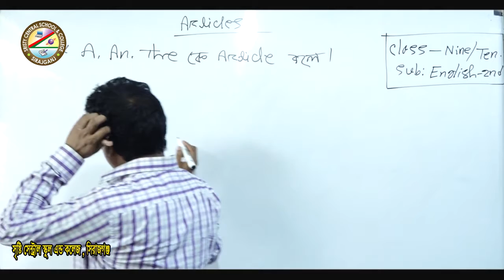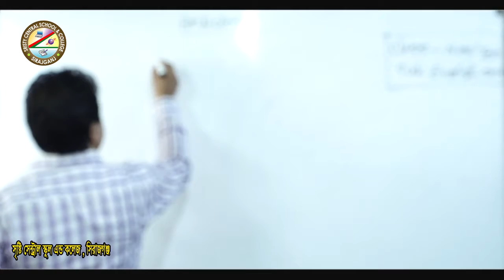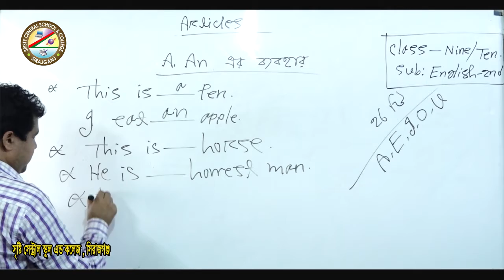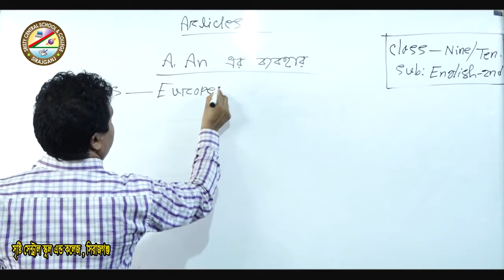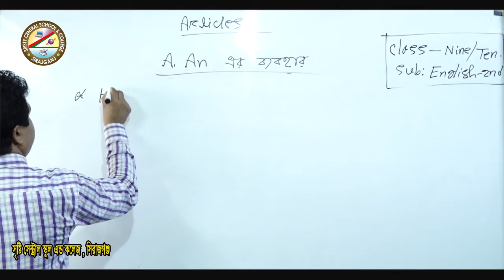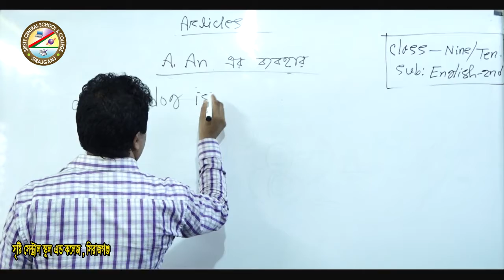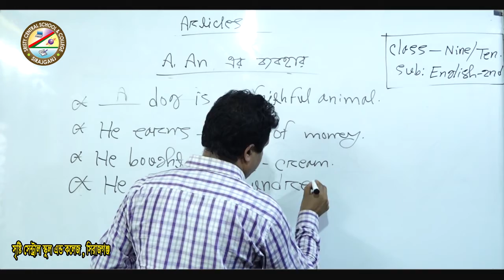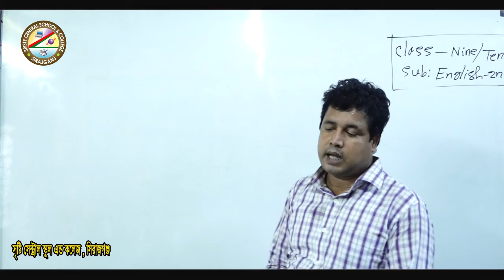শ্রেনিঃ ৯ম-১০ম(ইংরেজি)-শিক্ষক-মোঃ সোহরাব হোসেন।